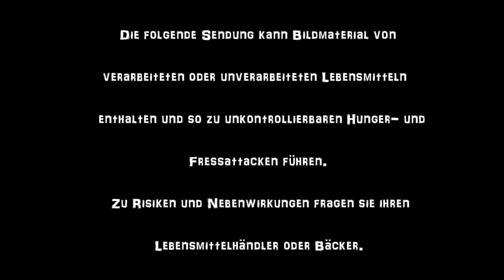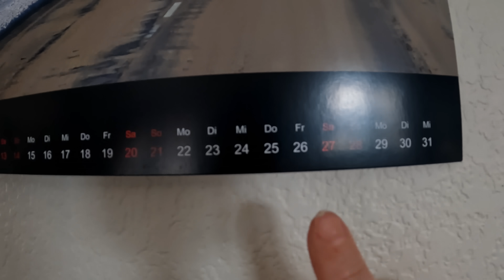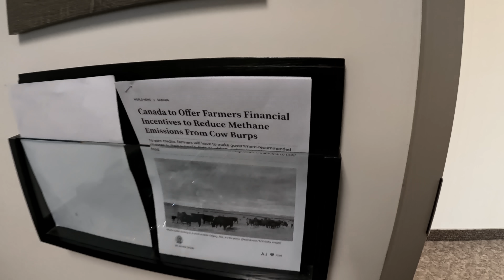Winter Wetter Update - UhiK #372